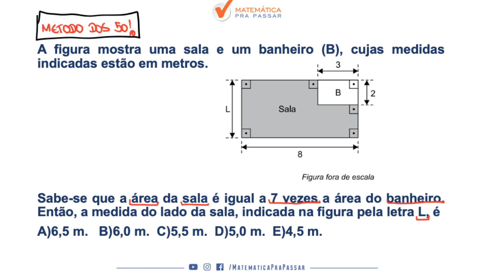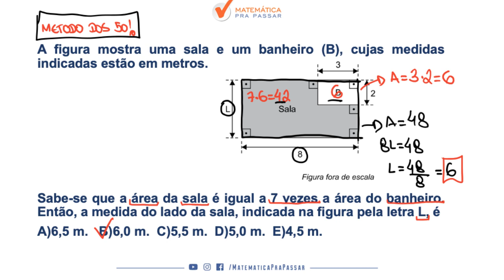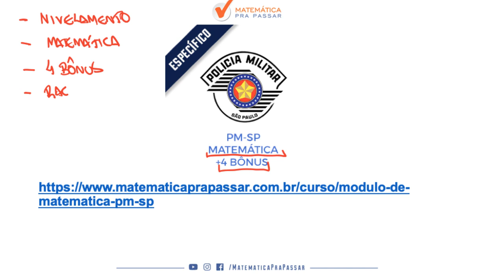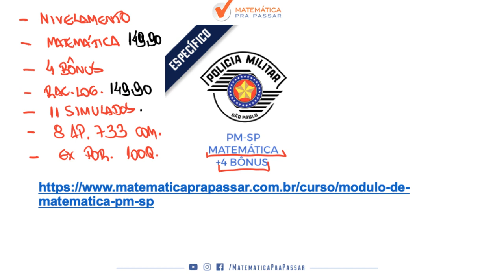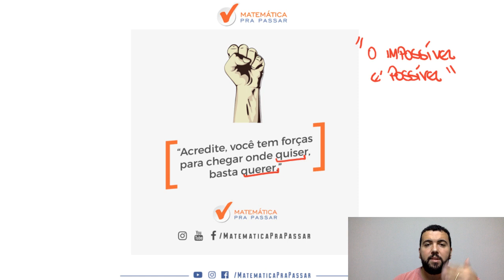CONCURSO PM SP: ÁREAS E PERÍMETROS DE MANEIRA FÁCIL.[2019]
Mais uma DICA sensacional onde nosso professor, Renato Oliveira, ensina áreas e perímetros de uma maneria muito fácil para você gabaritar através do MÉTODO MPP para nunca mais errar e transformar a história da sua vida e realizar seu sonho de ser POLICIAL MILITAR DO ESTADO DE SÃO PAULO.

A figura mostra uma sala e um banheiro (B), cujas medidas indicadas estão em metros.

Sabe-se que a área da sala é igual a 7 vezes a área do banheiro. Então, a medida do lado da sala, indicada na figura pela letra L, é
A)6,5 m.   B)6,0 m.  C)5,5 m.  D)5,0 m.  E)4,5 m.